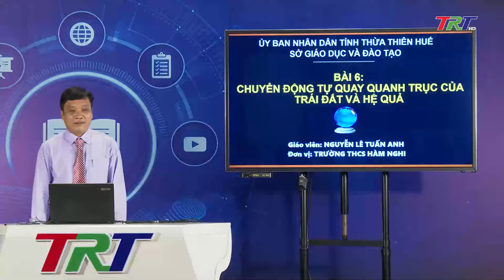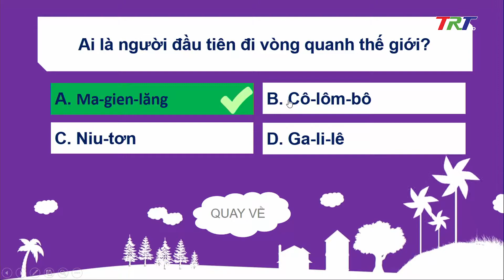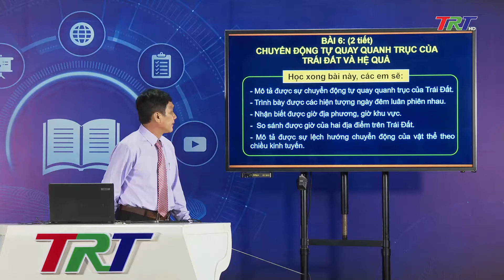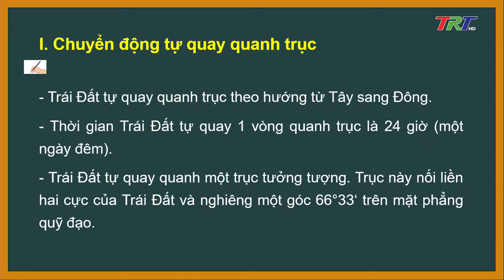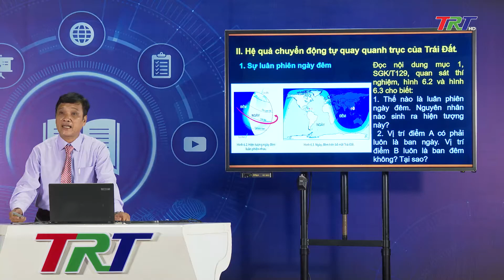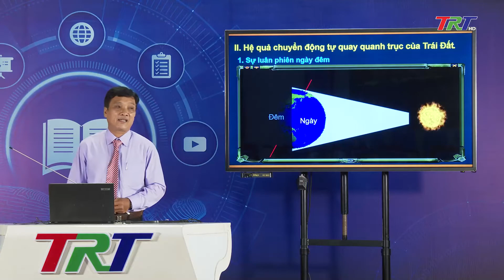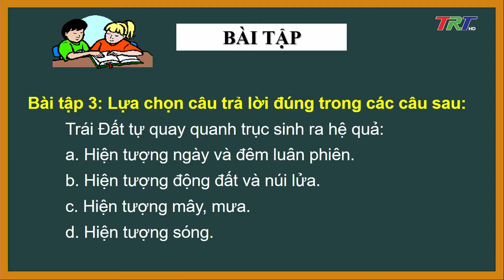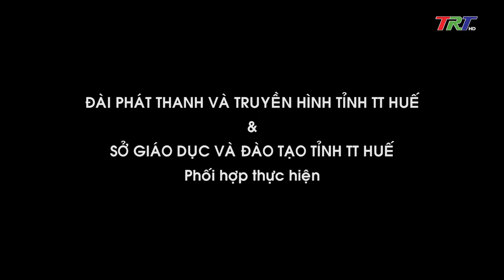Lịch sử và Địa lý lớp 6 - Bài 6: Chuyển động tự quay quanh trục của Trái Đất và Hệ quả - Tiết 1